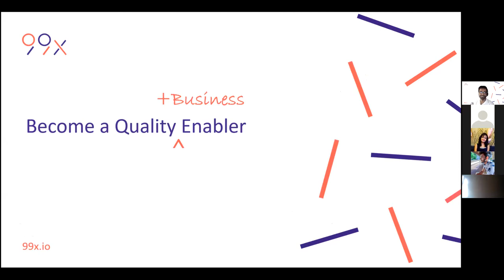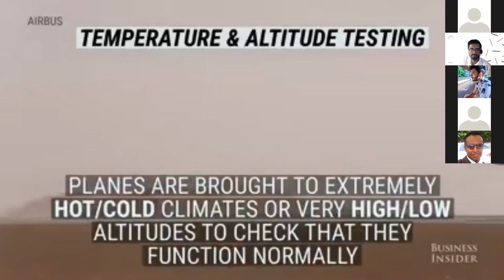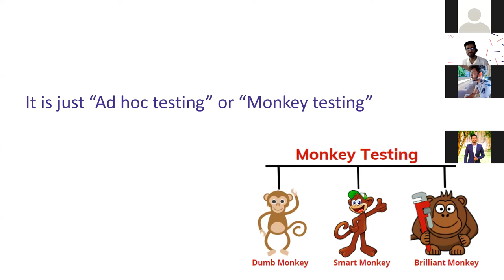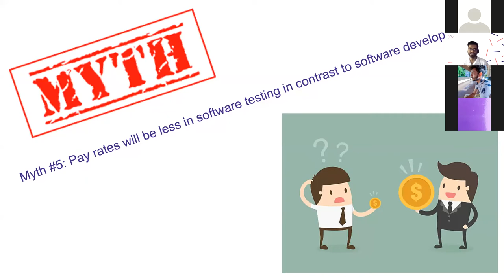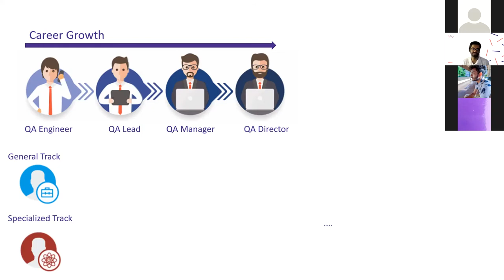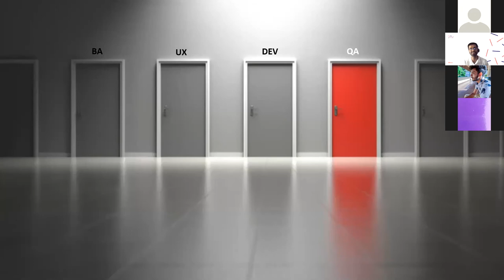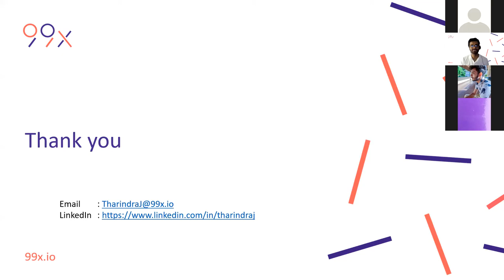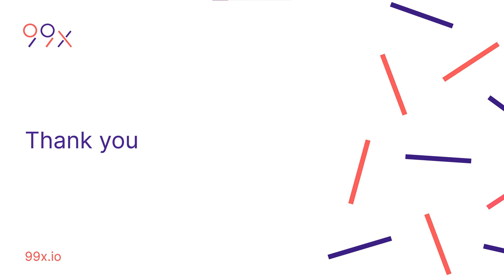How to be a good QA engineer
An intro session on how to be a good QA engineer presented by 99x QA Architect Tharindra Jayamaha at Sabaragamuwa University's ICT Industrial Week 2021